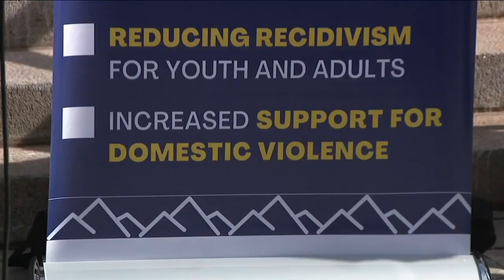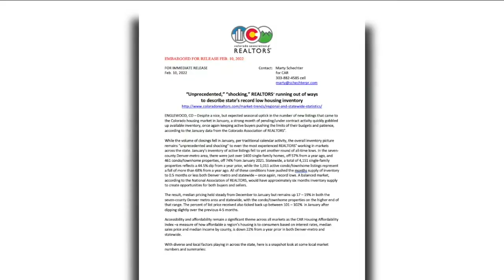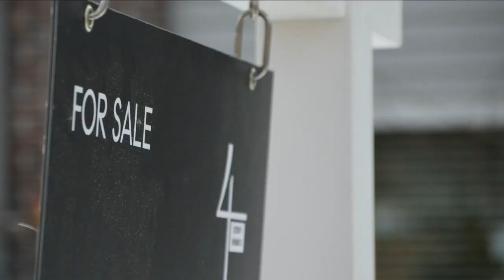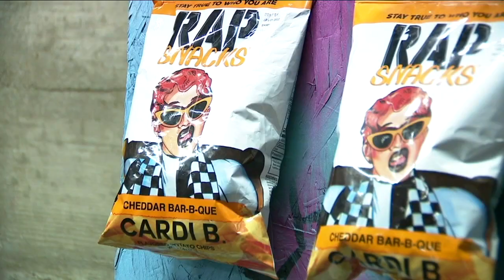Denver 7+ Colorado News Latest Headlines | February 10, 6pm